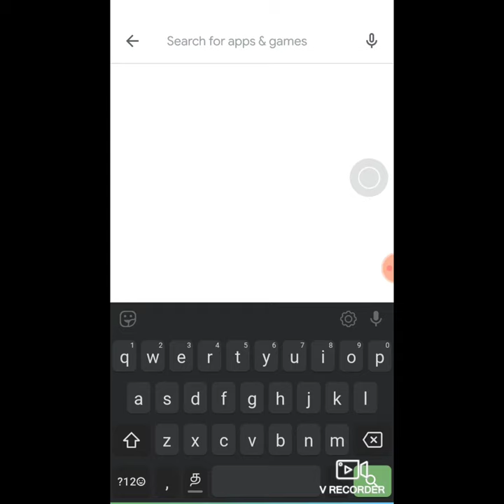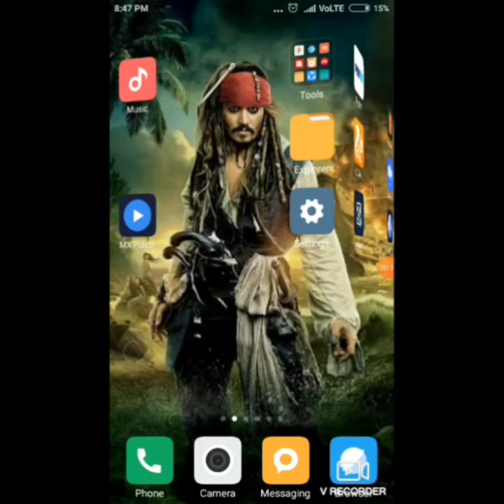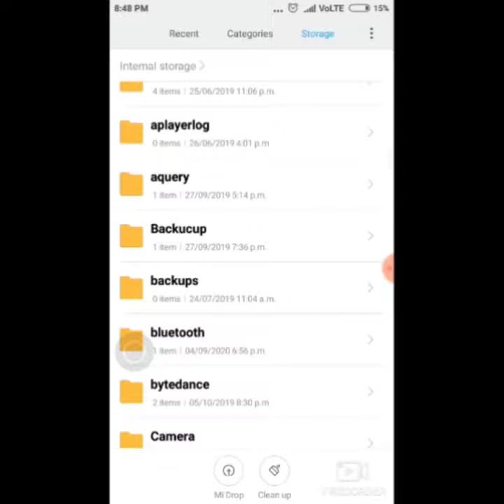how to recover deletet photos in tamil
photos recover and downlods
    app,,,, DISK DECAR